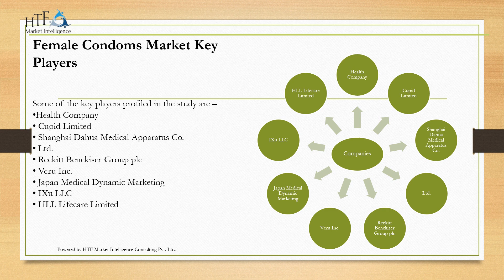female condoms market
HTF Market Intelligence published a new research document of 150+pages on “Female Condoms Market Insights, to 2028″ with self-explained Tables and charts in presentable format. In the Study you will find new evolving Trends, Drivers, Restraints, Opportunities generated by targeting market associated stakeholders. The growth of the Female Condoms market was mainly driven by the increasing R&D spending by leading and emerging player, however latest scenario and economic slowdown have changed complete market dynamics.